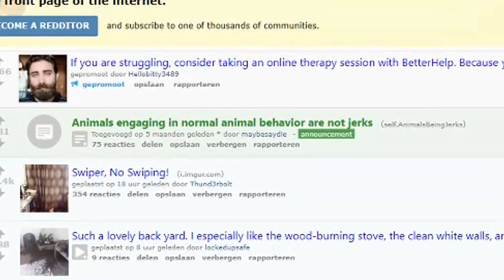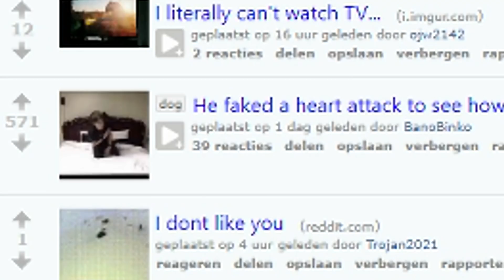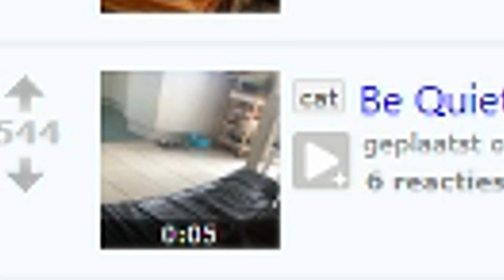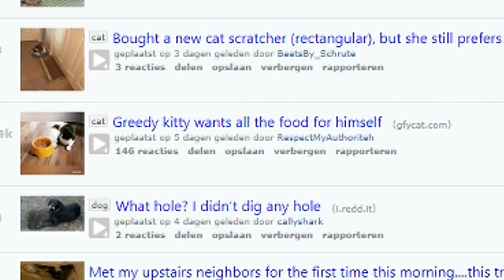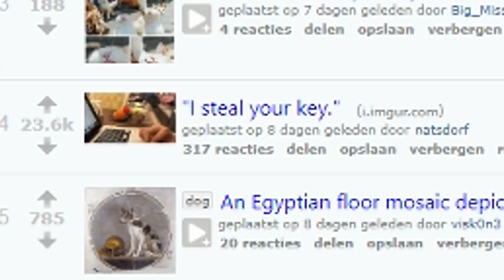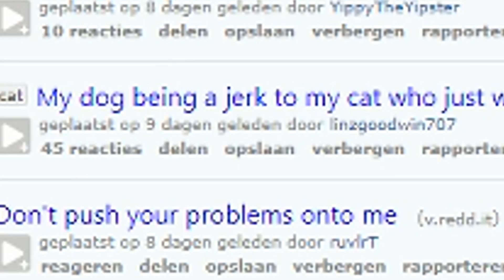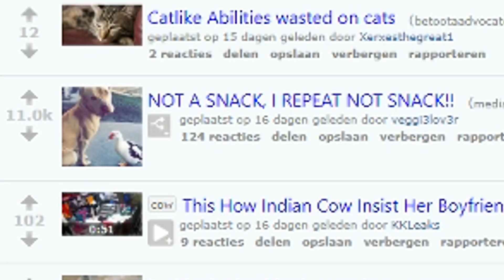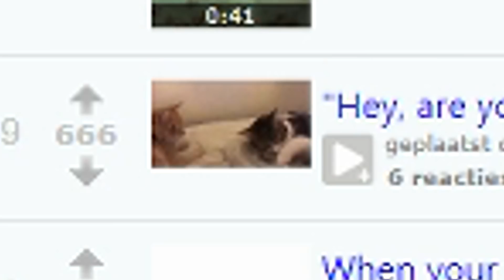DIT LAAT JE DIEREN HATEN!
✖ OMG! IK HEB EEN DISCORD, JOIN NU!
► Het is weer tijd om te reageren, deze keer kijken we naar dieren die gemeen zijn tegen andere dieren of mensen.

Wil jij een persoonlijke boodschap van mij?

▶ Stuur ons fanmail:
HetGamePortaal
Postbus 8
9700 AA Groningen